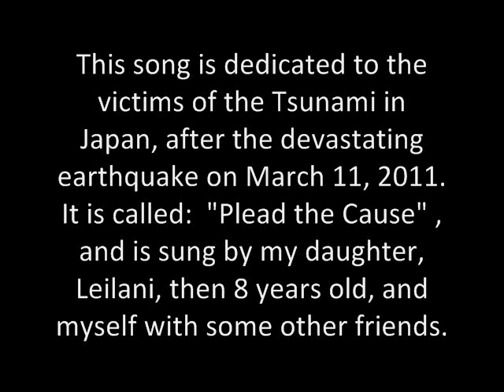Plead the Cause.wmv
This is a song I wrote in 2000, after visiting Romania, and seeing the situation with the orphans there. However, when seeing the devastation of the earthquake in Japan and the subsequent Tsunami, I wanted to share it with everyone along with some pictures of what's going on over there. I know we have seen lots of footage, and pictures, and it is shocking, but this gives us a time to think, and ask ourselves if there is anything we can do to help, by putting ourselves in their shoes. We can always pray if we don't have any resources or time to donate. God bless those who are struggling there, and for the ones who have lost their lives,. R.I.P.

PLEAD THE CAUSE     By Sam Halbert

Where are the arms that reach, out to embrace me?
Where is the heart that puts joy in my song?
Where are the eyes that see, into the future?
Where is the hand of help I need to go on?

Where are the prayers that touch Heaven's portals?
Where is the voice that cries into the night?
Where is the tender  touch that reassures me?
Where is the hand of help that heals the pain?

Plead the cause of the children
Plead the cause  of the poor
This is the time for us, to open up our hearts,
And plead the cause, and love even more

Seems like the time goes by so much faster
What we can't see becomes so far away
it's so hard to stop the heart from growing colder
Out of sight, out of mind is so easy to say

He traces the flight of every sparrow
Not one hair falls from our head, That He doesn't know
And His love reaches out to all of His children
And our hearts are filled with love that overflows.